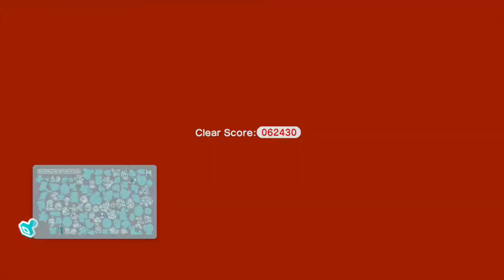Super Mario 3D World #14- Toad Campeón - Geeks & Gamers